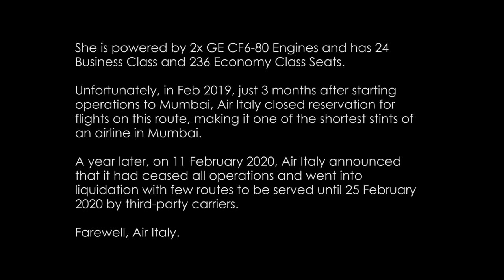Air Italy Airbus A330-200 at Mumbai International Airport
Inaugural flight of Air Italy Airbus A330 to Chhatrapati Shivaji International Airport (CSIA), Mumbai from Milan Malpensa Airport (14th December, 2018).

Air Italy was the second largest airline in Italy, following Italy's flag carrier Alitalia. Air Italy was a subsidiary of AQA Holding, owned by Alisarda (51%) and Qatar Airways (49%).

Air Italy operated a fleet of Boeing 737s and Airbus A330s to over 34 scheduled domestic, European and intercontinental destinations.

15 years old airframe, EI-GGR, operated Air Italy’s Inaugural flight to Mumbai. She was first delivered to Qatar Airways in Dec 2004 before joining Air Italy's fleet on 31st Oct, 2018. She is powered by 2x GE CF6-80 Engines and has 24 Business Class and 236 Economy Class Seats.

Unfortunately, in Feb 2019, just 3 months after starting operations to Mumbai Airport, Air Italy closed reservation for flights on this route, making it one of the shortest stints of an airline in Mumbai.

A year later, on 11 February 2020, Air Italy announced that it had ceased all operations and went into liquidation with few routes to be served until 25 February 2020 by third-party carriers.

Farewell, Air Italy.

My Equipment:

Main Camera*
Canon 24-105mm F4 L IS USM*
Canon 70-300mm IS USM
Canon 10-18mm IS STM
Main Tripod*
Joby Gorilla Pod
GoPro Hero 8 Black
Camera Remote*
Camera Bag*